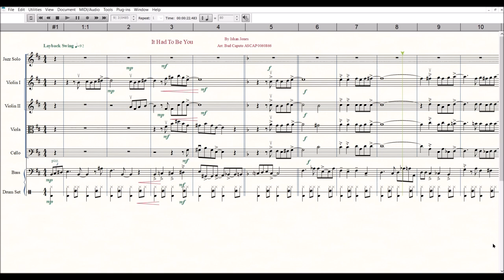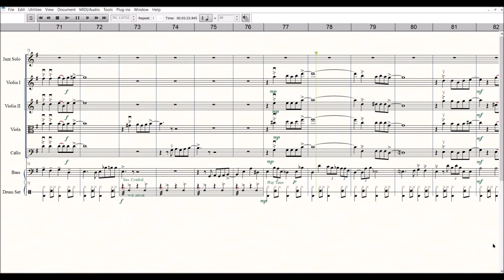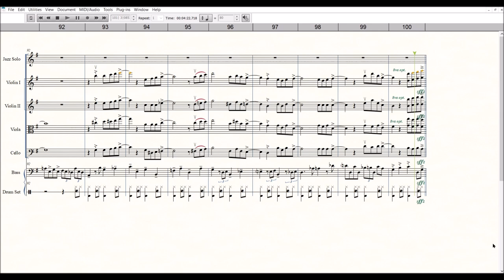It Had To Be you for Jazz Strings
This is a jazz string arrangement of the great old standard, It Had to Be You.” It was composed by Isham Jones, with lyrics by Gus Kahn, and  published on May 9, 1924 by Jerome H. Remick & Co. of New York. The Isham Jones Orchestra recorded it on April 24, 1924.  It was the number one record in the United States, where it remained for five weeks, finishing as the Number four single of the year 1924. It is now in the public domain.  It gained renewed interest as it was used as the "theme" of When Harry Met Sally (1989).